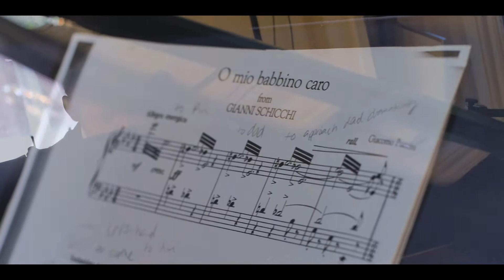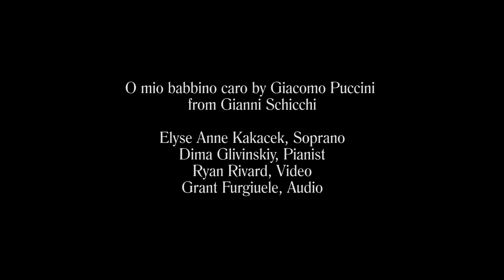O mio babbino caro - Elyse Anne Kakacek, Soprano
O mio babbino caro (Lauretta) from G. Puccini's Gianni Schicchi

Elyse Anne Kakacek, Soprano
Dmitry Glivinskiy, Piano
Ryan Rivard, Video
Grant Furgiuele, Audio

Oh, my dear, sweet daddy
I love him he's so handsome
I want to go to Porta Rossa
to buy a ring!
Yes, yes we want to go
and if it turns out I love him in vain
I will go to the old bridge (Ponte Vecchio)
to throw myself in the river.
It tears at me, and torments me
O God, I want to die!
Daddy have pity, please
Daddy have pity.